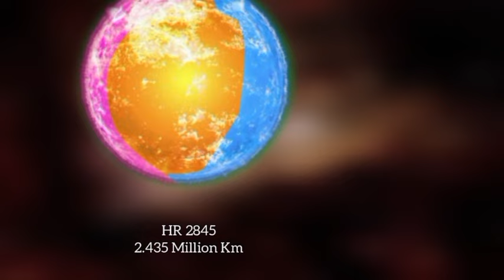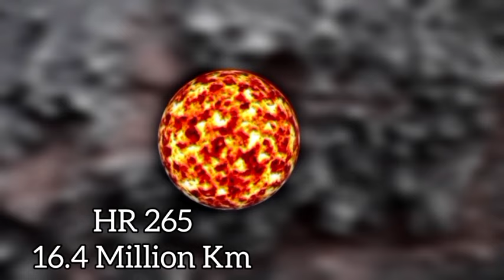Biggest planets in the universe | Largest stars size comparison